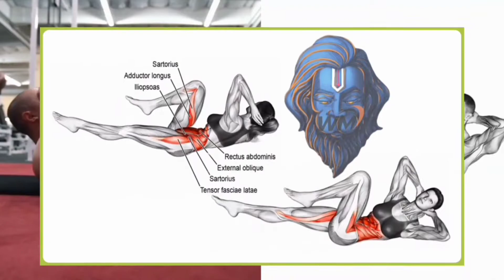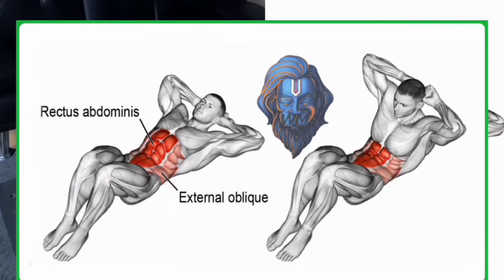Get 6 PACK ABD In 21 Day||Home&Zym(Top 6 Exercise) workout,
Get 6 PACK ABD In 21 Day||Home&Zym(Top 6 Exercise)
If any owners has an issue with any of the uploads please get in contact  and it will be deleted immediately. Thank you for your coopertation
⚡ Edit by workout master
© Copyright by workout master ☞ Do not Rehe
 6 Best exercises to build Abs Muscle  we have covered shoulder, & Leg workout.

Follo this 6 exercise and workouts with us if you are on abs -building journey.Do watch the video full and don't forget to like the video and comment down your questions and queries.